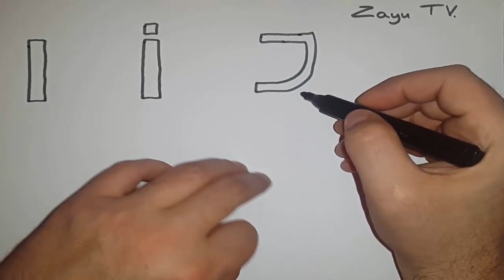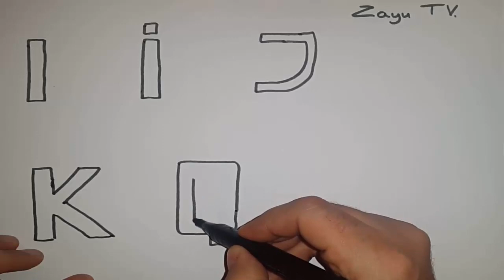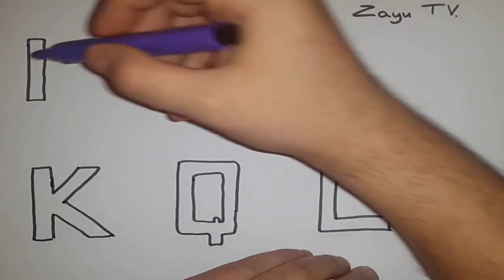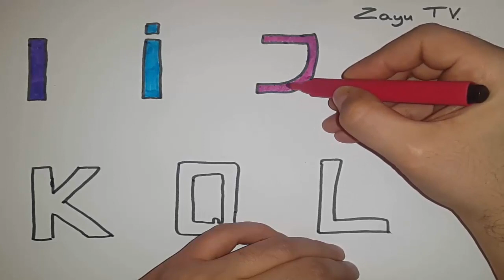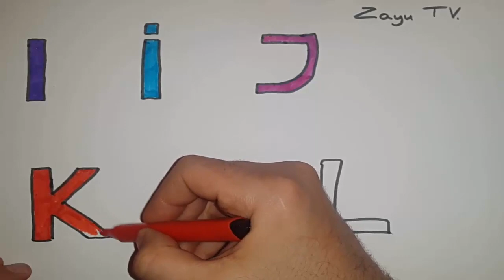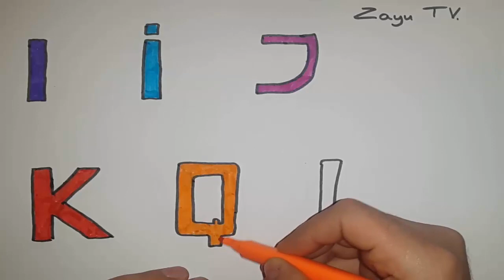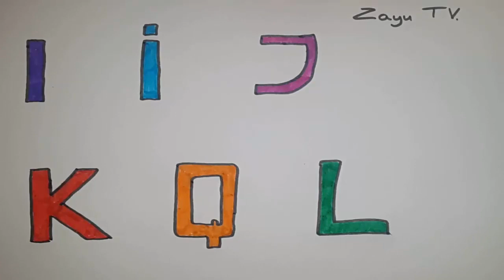Azerbaycan elifbasini oyrenirem . Sekil cekerek Rengleri oyrenirem ( I İ J K Q L ) elifba Zayu TV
Usaqlar ucun azerbaycan elifbasini oyrenmek ucun sekil cekirem .Usaqlar sekil cekmeyi oyrenmesi cun ve rengleri oyrenmesi ucun ve herifleri oyrenmek ucun video hazirlanmisdir .

Bu video da I İ J K Q L  heriflerini öyrənirik .

Kanalima abne olmagi unutmayin
By Zayu TV

Glitter Number coloring pages Learn Colors Learn numbers for kids

sekil cekmek
şəkil çəkmək
şəkil
sekil
foto yapma
foto
photo
resim yapma
resim yap
resim
Học vẽ
phòng khách
vẽ bộ đồ trang điểm
tô màu
Bẽ Học Tô Màu
Glitter Cosmetic
Coloring Pages For Kids
Cosmetic coloring book for children
how to draw Cosmetic for kids
how to draw colorful Cosmetic
Cosmetic colouring pages for kids
drawing color Cosmetic for children
字母
学习数字
颜色
颜色
让我们学习颜色
油漆
图片
为了孩子
孩子们
孩子
男人
男性儿童
女童
女孩
故事
故事
童话故事
童话世界
听听故事
讲一个童话故事
童话般的箭头
看马萨拉
拍照
让我们学习
教育视频
教育视频
有趣的视频
有趣的视频
Coloring Book
Coloring Videos
Videos for Kids
три кота
три кота мультики
три кота новые серии
три кота все серии подряд
3 кота
мультики
три кота сборник
мультик
алфавит
учить числа
цвет
цвета
Давайте изучать цвета
краска
картина
для детей
дети
человек
дети мужского пола
девочки
россказни
рассказ
сказка
сказочный мир
слушать сказку
рассказать сказку
сказочная стрела
смотрите масала
сфотографировать
давай учиться
обучающие видео
обучающее видео
веселые видео
веселое видео
alfabeto
aprender numeros
color
colores
Aprendamos colores
pintar
imagen
para niños
los niños son
niños
hombre
niño
niña
niñas
cuentos
cuento
cuento de hadas
mundo de cuento de hadas
escuchar el cuento
contar un cuento de hadas
flecha de cuento de hadas
masala
Alphabet
Zahlen lernen
Farbe
Farben
Lass uns Farben lernen
malen
Bild
für Kinder
Kinder sind
Kinder
Mann
Junge
Mädchen
Mädchen
Geschichten
Geschichte
Märchen
Märchenwelt
Hören Sie sich die Geschichte an
Erzähl ein Märchen
Märchenpfeil
Masala
mach ein Foto
lass uns lernen
Lernvideos
Lernvideo
lustige Videos
Spaßvideo
tomar una foto
aprendamos
videos educativos
video educativo
videos divertidos
video divertido
Nagil
nagillar
nagila qulaq as
sesli nagil
nagil oxu
nagil azeri
azerbaycan nagillari
azeri nagili
azeri masalı
nagillar diyari
nagil dinle
nagillar dunyasi
nagillar alemi
nagil kanali
usaqlar ucun nagil
maraqli nagillar
sesli nagillar
edebli nagillar
yaxsi nagillar
turkce nagillar
turk dilinde nagillar
azerbaycan dilinde nagillar
abone
eğıtıcı
eğitici nagıllar
eyitici nagillar
eğitici masallar
masal
masallar
türkçe masal
türkçe masallar
azeri masalları
azerbaycan masalları
zayutv
zayu tv
azyu  tv
azyutv
sekilcekmek
masal diyarı
masal dünyası
masallar diyarı
masallar dünyası
çizgi film
çizgi film kahramanları
çoçuklar için
색깔 배우기
영어 배우기
Jolly Toy Art
adisebaba
How to draw and color
Children's drawings
learn color kids if you like
subscirbe
share and commet
learn to draw
learn to color
learn color
learn number
learn numbers
draw santa claus
santa claus is coming
learn fruit
learn furits
learn vegetable
learn draw
learn alphabet
ingilis dili oyrenmek
rus dili oyrenmek
azerbaycan dilini oyrenmek
azerbaycanca oyrenek
Merry christmas
christmas
christmas drawing
christmas gifts
santa claus
santa claus
claus
santa
single bells
christmas tree
christmas dance
фигура
цифры
алфавит
alphabets coloring and drawing
Learn alphabet ABC and Numbers 123 colors
kinder
yumurta
surprise
surpris
surpriz
how to draw
colouring numbers
coloring numbers
numbers coloring
learn colors with coloring page
colorful video
learn
colors
numbers
वर्णमाला
संख्या सीखें
रंग
रंग
आइए जानें रंग
रंग
चित्र
बच्चों के लिए
बच्चे हैं
बच्चे
आदमी
पुरुष बच्चों
बालिकाओं
लड़कियों
कहानियों
कहानी
परी कथा
परी कथा संसार
कहानी सुनो
एक परी की कहानी बताओ
कहानी का तीर
मसाला देखो
एक तस्वीर ले लो
आइए जानें
शैक्षिक वीडियो
शैक्षिक वीडियो
मजेदार वीडियो
मजेदार वीडियो
study
english
Kids Video for Toddlers
teach kids
learn english words
learn numbers
toddler learning
learn colours
drawing numbers
from 1 to 20
numbers 1-20
learning videos
kids
baby
chidren
child
tô màu
học màu sắc
colours
coloring
how to paint
coloring book
kids
colored markers
colouring
show to draw
oddlers
color
slearn
learning
how to colouring
tranh cát bông hoa
coloring
tô tranh cát
đồ chơi tranh cát
tranh cát đồ chơi
đồ chơi cát
chim xinh tranh cát
chim xinh tô màu
đồ chơi trẻ em
đồ chơi tô màu
đồ chơi khéo léo
đồ chơi màu sắc
tô màu
tranh tô màu
video for children
learn colors
colored sand painting
painting colors
sand painting
painting
learn painting
sand toys